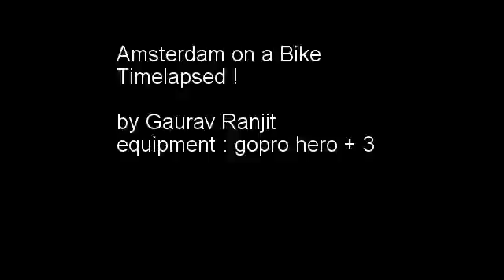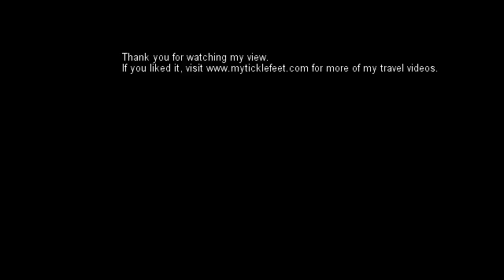Amsterdam Bike TimeLapsed Mobile